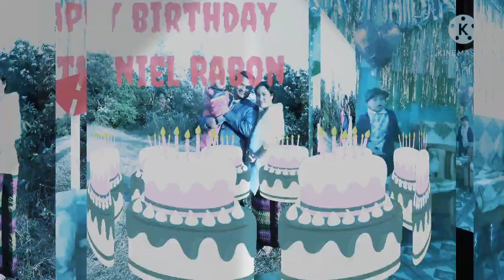Happy Birthday| pnar song|Nathaniel Rabon| pynshynna